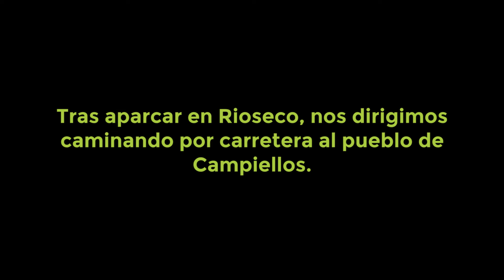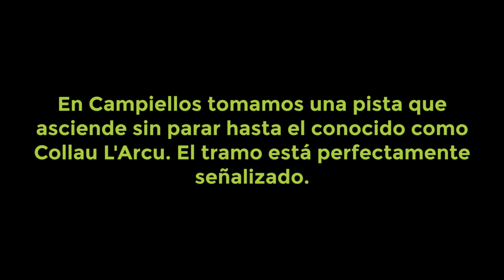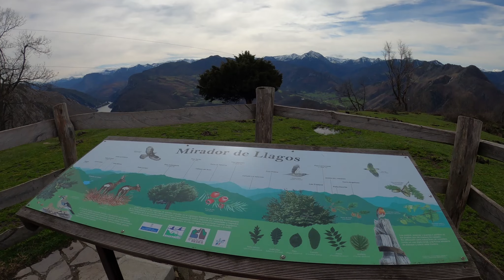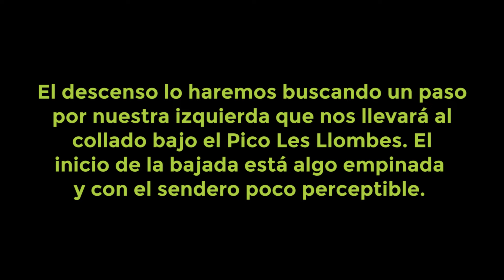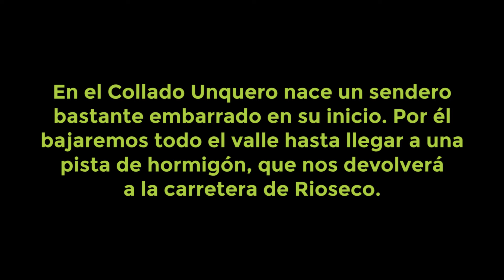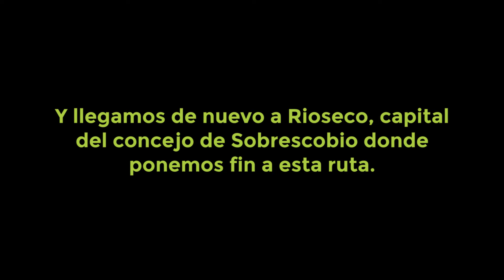NOS VAMOS DE RUTA A LA XAMOCA DESDE RIOSECO, en el concejo de Sobrescobio - Asturias 👣⛰️👣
Hoy nos vamos de ruta al concejo de Sobrescobio, en las puertas del Parque Natural de Redes. Concretamente ascenderemos el conocido Pico de la Xamoca, y su vecino Les Llombes.
Saldremos de la misma capital de concejo para subir por carretera a la localidad de Campiellos. Allí arranca la ruta oficial etiquetada como PR AS-123, que prácticamente seguiremos en su totalidad, salvo una pequeña variante para subir a la cima del Pico Les Llombes.
Desde Campiellos tomamos una pista que casi sin descanso subirá al Collau L'Arcu primero y después a Llagos, donde hay un fantástico mirador de la zona.
La pista para nosotros acaba en Llagos, para iniciar la ascensión final a la cima de la Xamoca, atravesando una zona boscosa en la que el camino a veces parece desaparecer entre vegetación y árboles caídos por los vendavales. Solventada esta pequeña zona, el resto de la subida se hace por senderos bien marcados entre roca y matorral bajo.
El descenso para subir Les Llombes lo hacemos por un desvío a la izquierda que baja de forma bastante directa hasta su base. Allí subimos los metros que faltan a su cima.
Nos falta todo el descenso de la ruta, atravesando la ladera sur del Pico la Carba para aterrizar en el Collado de Unquero. Allí nace una guapo sendero, aunque en su inicio algo embarrado, que nos conduce a una pista hormigonada. Sólo nos queda bajar esta pista para salir a la carretera que conecta Campiellos con Rioseco.

Los datos de la ruta son:
Recorrido: Rioseco - Campiellos - Collau L'Arcu - Llagos - La Xamoca - Pico Les Llombes - Collado de Unquero - Rioseco.
Distancia: 14 kms aproximadamente.
Desnivel: Aproximadamente 1.000 m.
Tiempo empleado: Unas 7 horas.